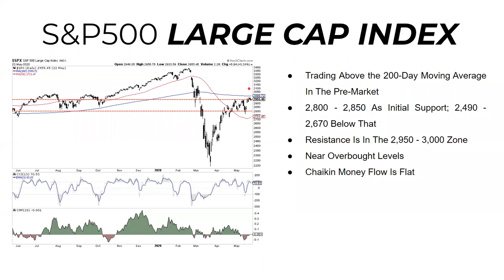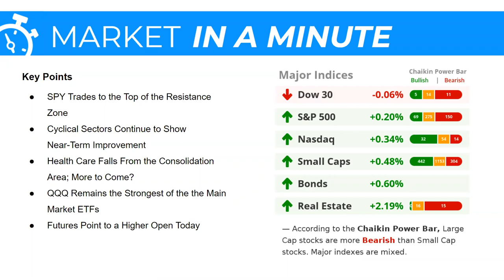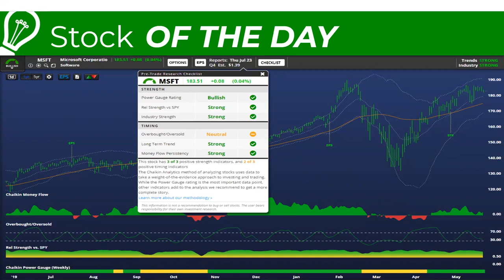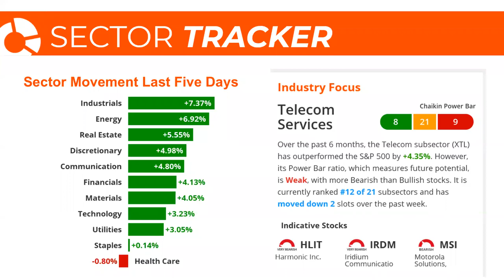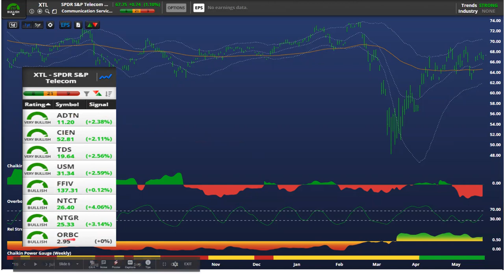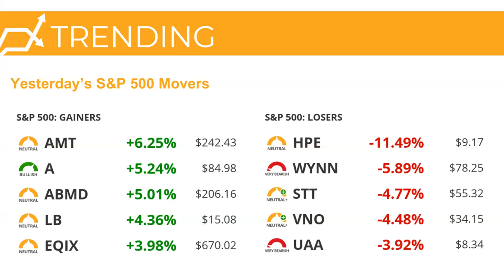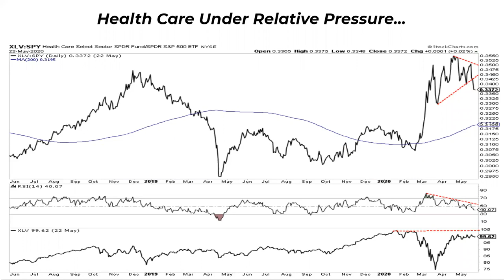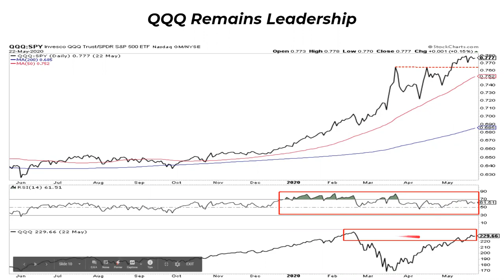Stock Market Today: SPY Trades to the Top of the Resistance Zone | May 26, 2019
In this Stock Market Today episode, CMT Dan Russo covers:

* SPY Trades to the Top of the Resistance Zone
* Cyclical Sectors Continue to Show Near-Term Improvement
* Health Care Falls From the Consolidation Area; More to Come?
* QQQ Remains the Strongest of the the Main Market ETFs

Get free daily stock ideas and more delivered to your email Monday-Friday